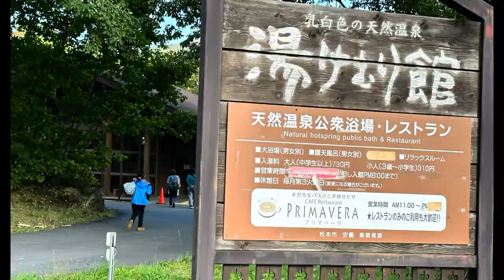Hike With Awesome Autumn View at Norikura’s Echo Line/Reisen Hut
Hiking in Norikura is one of the best ways to enjoy the awesome autumn view in Nagano.  Walking along the highest drivable road in Japan, Echo Line, and the forest trails give you a beautiful mountain autumn scenery and hiking experience.

On October 8, 2023, our second day in Norikura, we went hiking in the mountains.  Our goal was to reach the Reisen Hut. It took us about 3 hours to get there from the Sanbon-daki Rest House parking lot.

The historic mountain hut ``Reisen-goya'', founded in 1930, is located 2,100 meters up the mountainside.  It’s now a restaurant and a guest house which had been closed for a long time, renovated and reborn as a place where both climbers and non-climbs can enjoy.  The hut is closed during the last week of October in preparation for closing for the winter.

Please don’t forget to watch the Part 1 of this video.  Thanks!
Norikura Kogen in Matsumoto, Nagano/Driving, Camping, Cycling, Hiking, Onsen

For more information about Norikura, please click the link below😊

乗鞍でのハイキングは、長野の素晴らしい秋の景色を楽しむ最良の方法の1つです。日本一標高の高い車道「エコーライン」や林道を歩くと、美しい秋の山の景色とハイキングが楽しめます。

2023年10月8日、乗鞍2日目で、山へハイキングに行きました。私たちの目的地は、冷泉小屋でした。三本滝レストハウスの駐車場から3時間近くかかりました。

山腹2,100メートルに位置するのは、1930年創業の歴史ある山小屋「霊仙小屋」。長らく休業していたレストランと民宿をリノベーションし、登山者もそうでない人も楽しめる場所として生まれ変わりました。小屋は冬季閉鎖に備えて 10 月の最終週は閉鎖されます。